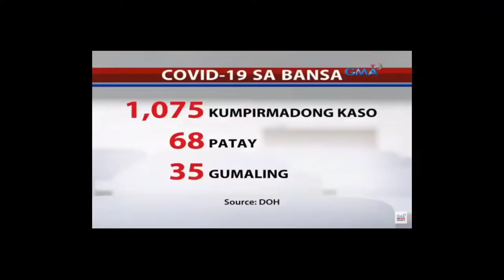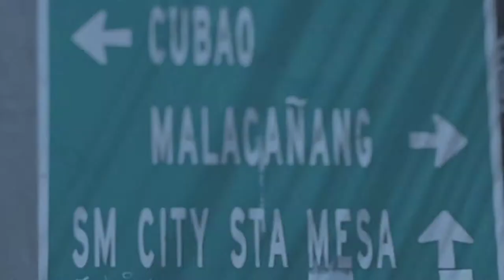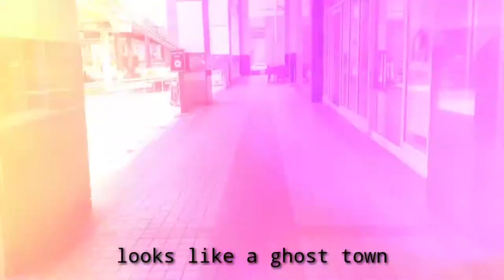Luzon Lockdown Day 15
Song not mine:

SK- Hall Electric
( Inspired by Alan Walker & K-391)
NCN Release
From: NoCopyrighNation

Panay ang labas! Bawal nga eh, wala ka pa Quarantine Pass !!!

Clips from GMA - 7  and
The Hungry Syrian Wanderer ( Basel )